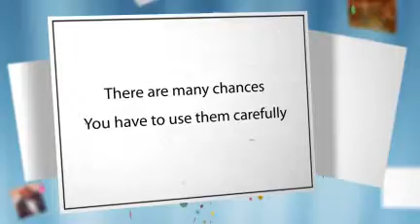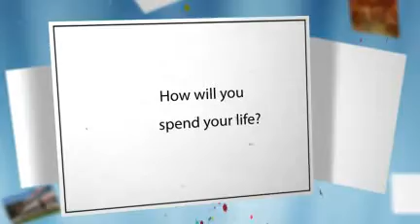Mithuisan and Catherine